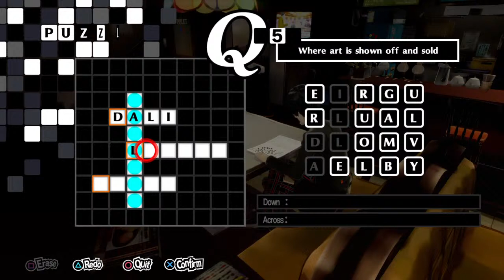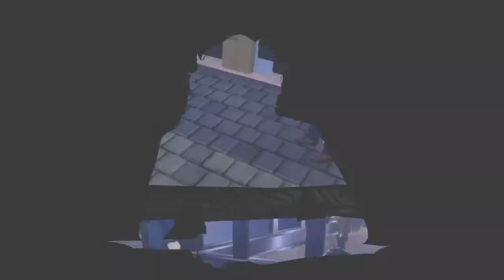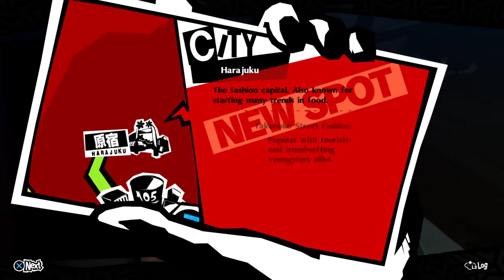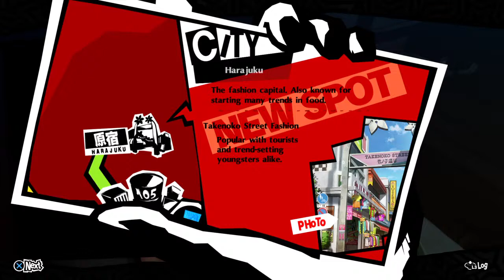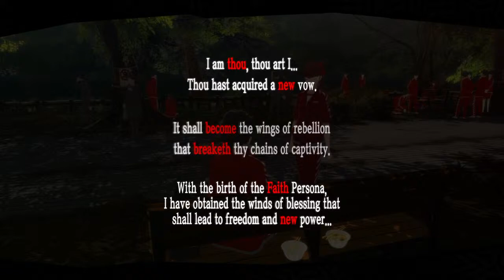Persona 5 Royal Playthrough (Part 16)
Persona time